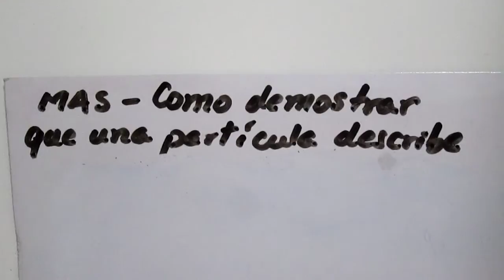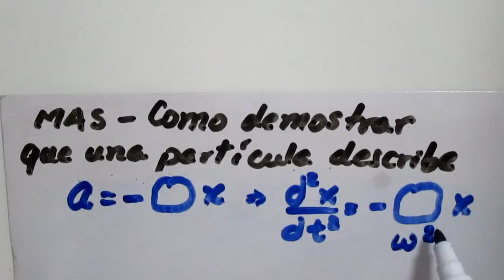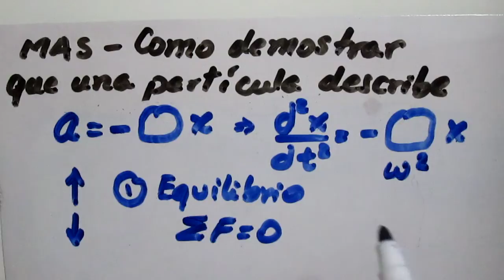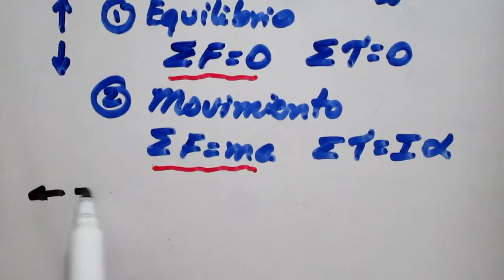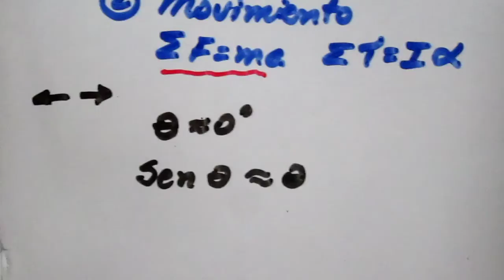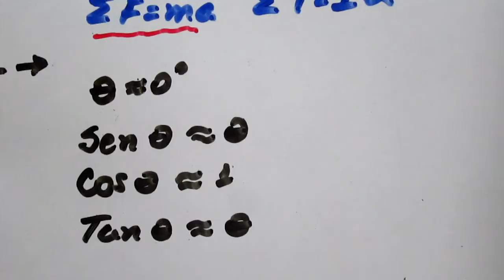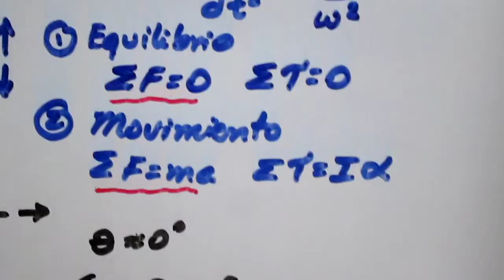Movimiento armónico Simple II - pasos para demostraciones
Pasos que se deben seguir para demostrar que una partícula describe moviento armónico simple. Antes de proceder a demostrar es importante que se conozca la información presentada en este video.